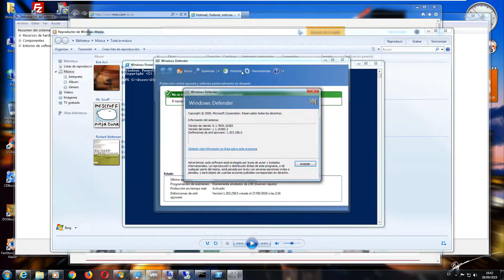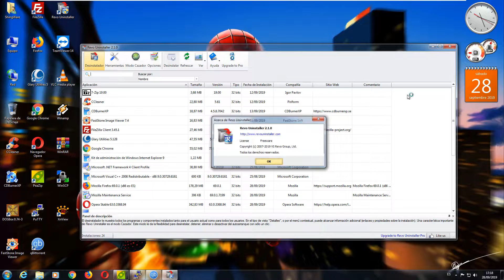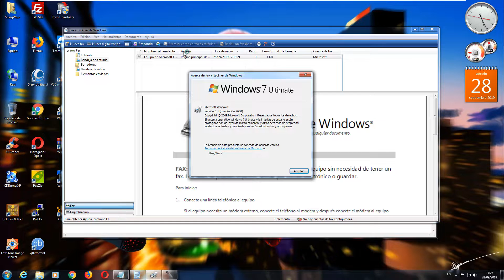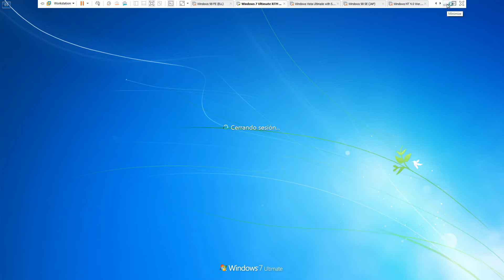Windows 7 Ultimate RTM (Spanish) in VMware Workstation Pro!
Just so like anything, This wallpaper is an "Spider-Man", Who are some like it?
Also requested by MasterGonzalo, That's really so much use Spanish version on Windows all editions.

No product keys

Music: YOSHI'S ISLAND (Ben Briggs Trap Remix) [Make Eggs Eat Eggs]